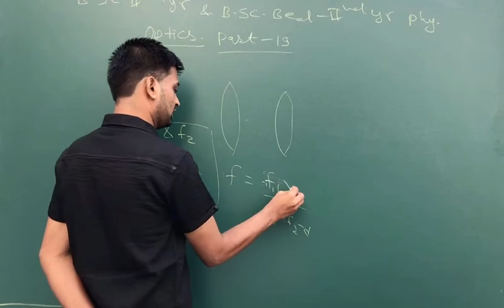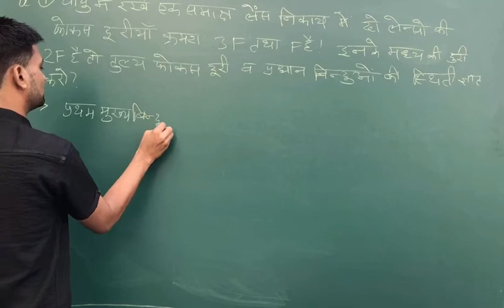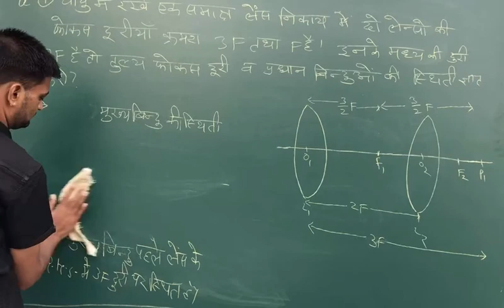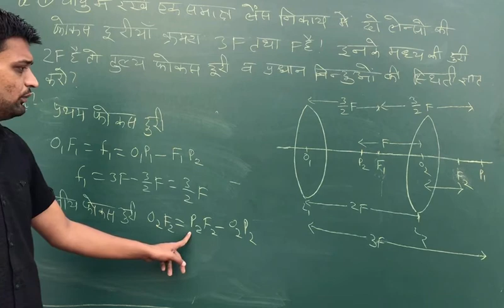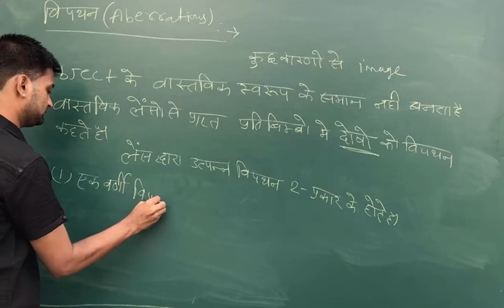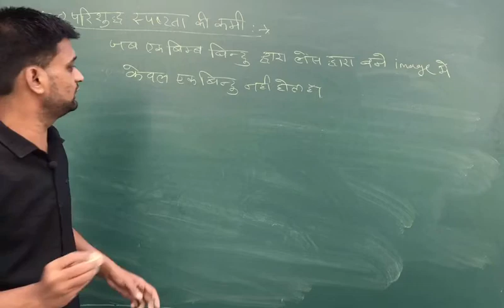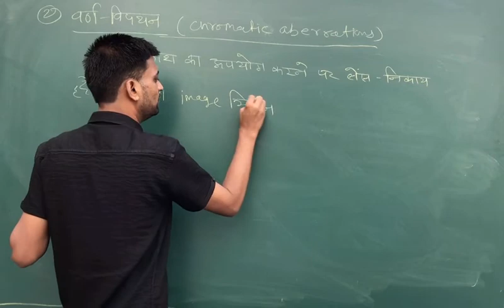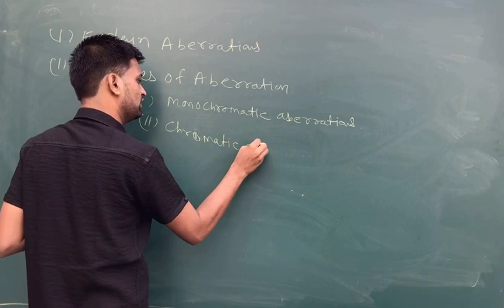OPTICS PART-19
BSC AND BSC BED SECOND YEAR
MAHAPRAGYA NAGAR,ASIND